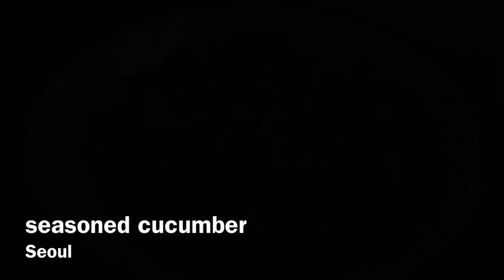#471-1 seasoned cucumber - 오이무침 (집밥 백선생 5회)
오이무침

Seasoned Cucumber